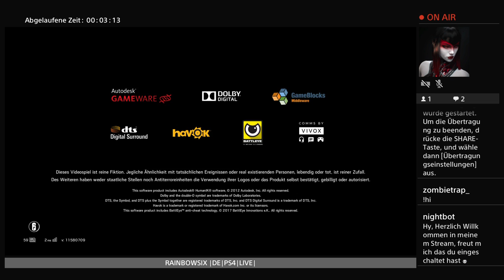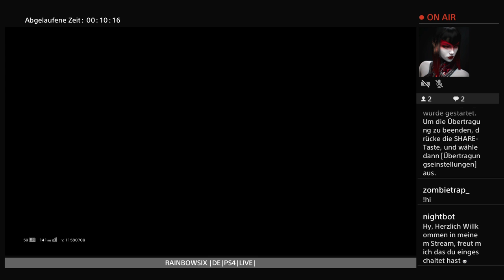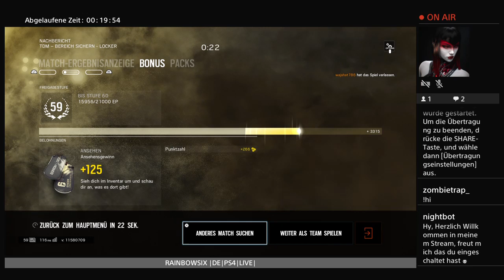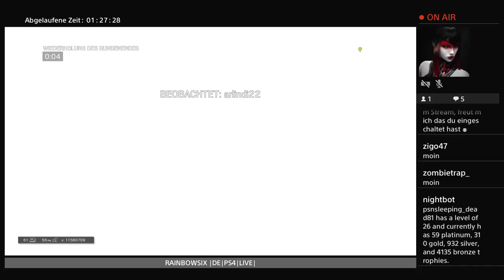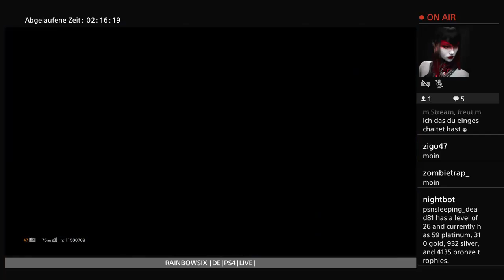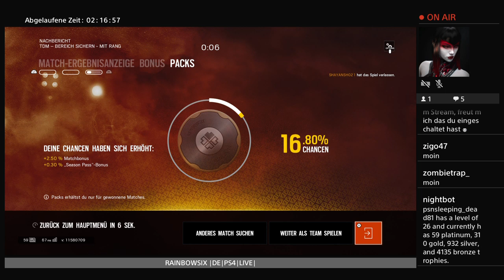LATE NIGHT STREAM MIT EUCH | Rainbow Six: Siege | DEUTSCH | PS4 | Live | Part 4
➍ Weiterempfehlen